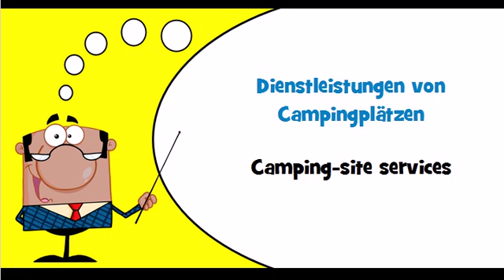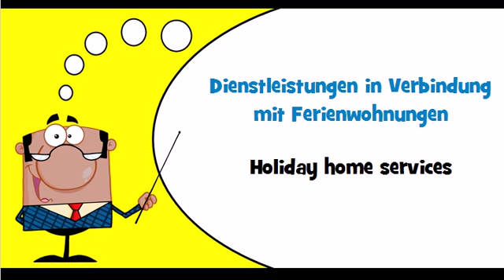Let's learn German Theme = Hotel services